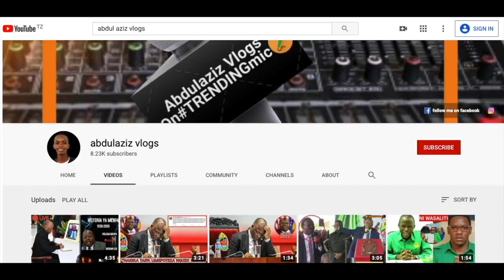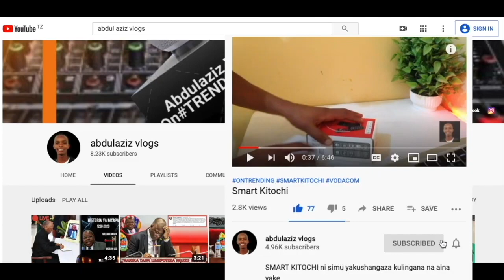TAARIFA ZAKUSIKITISHA ZILIZOTUFIKIA: MTOTO WA MWL NYERERE AFARIKI DUNIA |rosemary nyerere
mtoto wa mwalim nyerere afariki dunia jijini Dar es salaam familia yame imethibitisha hilo

MTOTO WA MWALIMU NYERERE AFARIKI DUNIA
BREAKING: MTOTO WA MWL NYERERE AFARIKI DUNIA, FAMILIA YATHIBITISHA
TANZIA:MTOTO WA HAYATI KAMBARAGE NYERERE AFARIKI DUNIA
TANZIA:Mtoto Wa Mwalimu Nyerere Afariki Dunia
BREAKING NEWS MTOTO WA MWL NYERERE AMEFARIKI DUNIA ANAITWA ROZIMEZI NYENYERE
BREAKING ..MTOTO WA MWALIMU NYERERE AFARIKI DUNIA
BREAKING: MTOTO WA MWL NYERERE AFARIKI DUNIA, FAMILIA YATHIBITISHA KIFO CHAKE ...